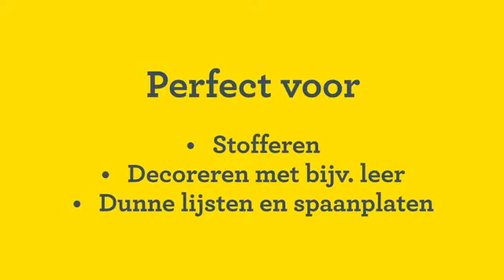Rapid ALU953 Hand-Tacker 1001A-Tools.nl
Demonstratiefilm over het gebruik van de ALU953 Tacker van Rapid